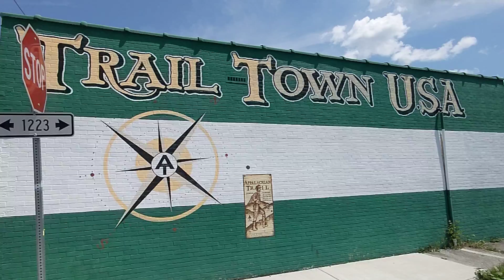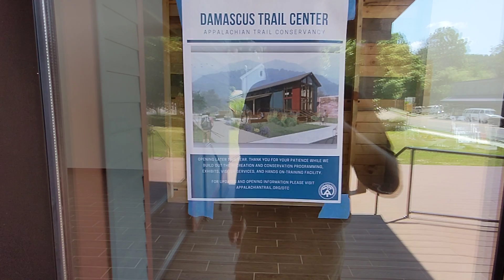Thu. July 15 update 3 - exploring Damascus